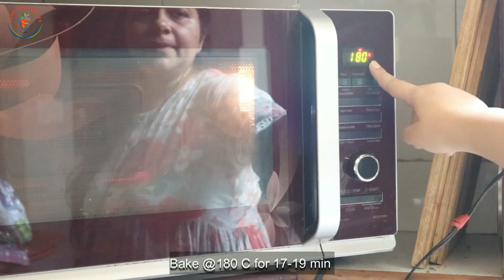5 Protein Rich Breakfast Recipes | Easy & Quick | For Kids growth | Muffin | Chilla | Sandwich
Hi,
Thanks for Visiting my channel. we have expertise in meal planning and Tiffin. Hope we are able to help you !
Do leave an impression :)
Much Love
Recipes in today's video:
1. Mushroom Sandwich  2:20
2. Dal Vada and Chutney 5:41
3. Oats and Wheat Muffins 10:59
4. Moong and Oats Chilla  16:17
5. Sattu ka Parantha  19:22

𝐂𝐡𝐨𝐨𝐬𝐞 𝐍𝐮𝐭𝐫𝐢𝐦𝐢𝐱 𝐍𝐮𝐭𝐫𝐢𝐭𝐢𝐨𝐧 𝐏𝐨𝐰𝐝𝐞𝐫 𝐛𝐞𝐜𝐚𝐮𝐬𝐞:

😍𝐔𝐧𝐢𝐪𝐮𝐞𝐥𝐲 𝐬𝐰𝐞𝐞𝐭𝐞𝐧𝐞𝐝 𝐰𝐢𝐭𝐡 𝐣𝐚𝐠𝐠𝐞𝐫𝐲 𝐚𝐧𝐝 𝐝𝐚𝐭𝐞𝐬 𝐩𝐨𝐰𝐝𝐞𝐫. 🚫 𝐍𝐨 𝐚𝐝𝐝𝐞𝐝 𝐬𝐮𝐠𝐚𝐫
🌿𝐋𝐨𝐚𝐝𝐞𝐝 𝐰𝐢𝐭𝐡 𝐩𝐥𝐚𝐧𝐭 𝐛𝐚𝐬𝐞𝐝 𝐧𝐚𝐭𝐮𝐫𝐚𝐥 𝐩𝐫𝐨𝐭𝐞𝐢𝐧 (𝐦𝐨𝐨𝐧𝐠 𝐝𝐚𝐥, 𝐛𝐫𝐨𝐰𝐧 𝐫𝐢𝐜𝐞 & 𝐩𝐞𝐚𝐬) & 𝐝𝐢𝐠𝐞𝐬𝐭𝐢𝐯𝐞 𝐟𝐢𝐛𝐫𝐞 (𝐫𝐚𝐠𝐢, 𝐛𝐚𝐣𝐫𝐚, 𝐨𝐚𝐭𝐬)
🤗𝐇𝐞𝐥𝐩𝐬 𝐲𝐨𝐮𝐫 𝐜𝐡𝐢𝐥𝐝 𝐰𝐢𝐭𝐡:

⬆️ 𝐇𝐞𝐢𝐠𝐡𝐭 𝐆𝐫𝐨𝐰𝐭𝐡
🦴 𝐁𝐨𝐧𝐞 𝐇𝐞𝐚𝐥𝐭𝐡
🧠 𝐁𝐫𝐚𝐢𝐧 𝐃𝐞𝐯𝐞𝐥𝐨𝐩𝐦𝐞𝐧𝐭
🌱 𝐆𝐮𝐭 𝐇𝐞𝐚𝐥𝐭𝐡

𝐀𝐛𝐨𝐮𝐭 𝐭𝐡𝐞 𝐁𝐫𝐚𝐧𝐝:

𝐋𝐢𝐭𝐭𝐥𝐞 𝐉𝐨𝐲𝐬 𝐢𝐬 𝐭𝐡𝐞 𝐨𝐧𝐥𝐲 𝐨𝐧𝐞-𝐬𝐭𝐨𝐩 𝐡𝐨𝐥𝐢𝐬𝐭𝐢𝐜 𝐬𝐨𝐥𝐮𝐭𝐢𝐨𝐧 𝐟𝐨𝐫 𝐚𝐥𝐥 𝐰𝐞𝐥𝐥𝐧𝐞𝐬𝐬 𝐩𝐫𝐨𝐛𝐥𝐞𝐦𝐬 𝐨𝐟 𝐤𝐢𝐝𝐬 𝐰𝐡𝐢𝐜𝐡 𝐢𝐬 𝐃𝐞𝐯𝐞𝐥𝐨𝐩𝐞𝐝 𝐛𝐲 𝐏𝐞𝐝𝐢𝐚𝐭𝐫𝐢𝐜𝐢𝐚𝐧𝐬 👩🏻‍⚕️, 𝐋𝐨𝐯𝐞𝐝 𝐛𝐲 𝐊𝐢𝐝𝐬 👶🏻 𝐚𝐧𝐝 𝐀𝐩𝐩𝐫𝐨𝐯𝐞𝐝 𝐛𝐲 𝟏𝟎𝟎𝟎𝟎+ 𝐏𝐚𝐫𝐞𝐧𝐭𝐬👩🏻‍🍼👨🏻‍🍼
What all I used in my Video!
0. Mini Chopper
1. Futura Nonstick Pan (No Induction)
2. Futura Nonstick Pan ( with Induction)
3. Futura Nonstick Tawa
4. Hawkins Steel Pressure Cooker:
5. Hawkins Black Pressure Cooker
6. Hawkins Kadhai:
7. Spice Box:
8. Prestige Non Stick Pan with glass lid:
9. Oddy Uniwrap
10. Oddy Ecobake
11. Philps Induction Cook Top:
12. Water/ Curd Lotta Vessel:
13. Water Bottles
14. Lunch Boxes
15. Glass Boxes
16. Glass Bowls
17. My Gas Cook Top
18. My Tripod
19. My Mic
20. My Camera
21. Light I love
2. Looking for Breakfast Options ?

About Me : Hello, I am Ritika. I am Engineer + MBA by qualification. I love making videos & my love for food landed me here !
My recipes are authentic and no fail( please watch carefully ), I try to cover smallest bit here so that you don't face any issue while replicating them.
My recipes are kid''s friendly and made up of simple ingredients. I try to balance nutrition & taste at the same time.
Hope to see you more often.
Love
Ritika

,kids nutrition,kids diet,Height growth,Weight Gain,kids growth,healthy drink for kids,Little Joys Nutrimix,Little Joys